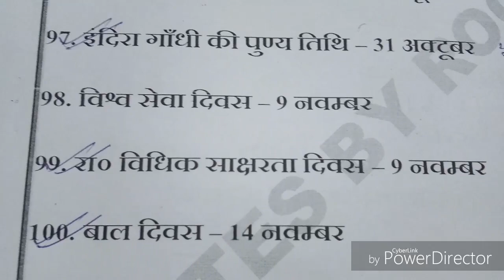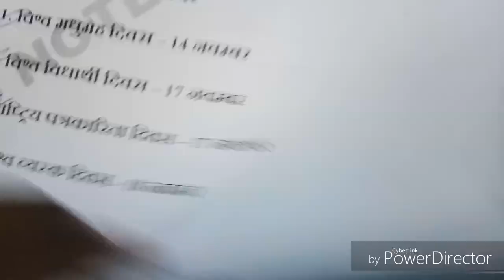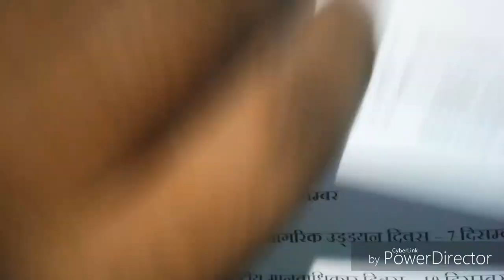VERY IMPORTANT TOPIC FOR PATWARI EXAM (2MNT.-2MARKS) BY ROOP SIR FACULTY OF KAUTILYA ACADEMY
VERY IMPORTANT TOPIC PATWARI EXAM (2MNT.-2MARKS) BY ROOP SIR FACULTY OF KAUTILYA ACADEMY